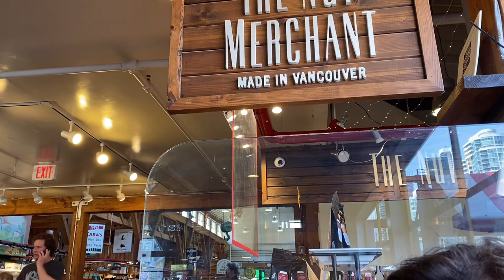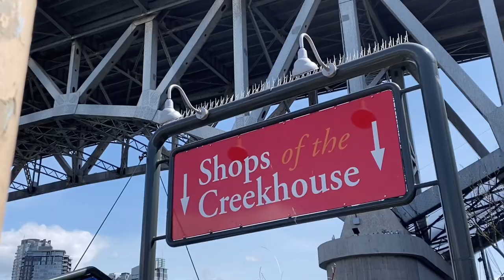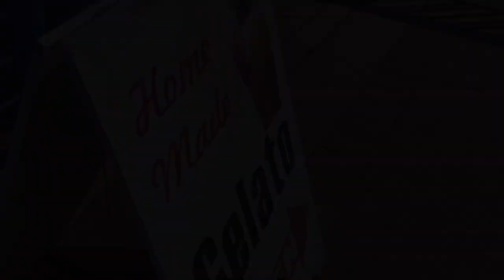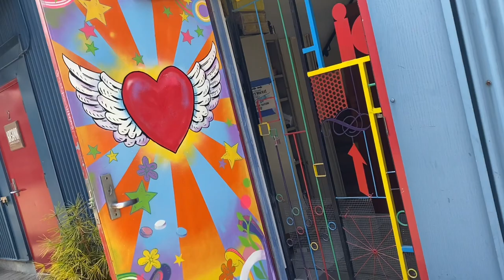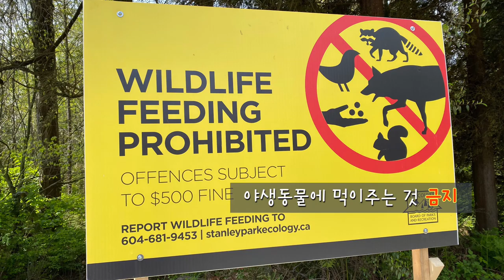뉴욕에서 친구가 왔어요. A friend from New York is visiting me. 2022년 5월 4일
먼곳 뉴욕의 맨하탄에 사는 친구가 와서
함께 즐겁게 산책을 하고 있습니다.
My friend and I are taking a pleasant walk together every day.
덕분에 몸이 건강해지는 기분입니다.
꽃이 피고, 지고...
밴쿠버의 아름다운 모습이 더 돋보이는 계절의 시작입니다.
친구, 딸, 저 세사람이 그랜빌 아일랜드 산책을 했습니다.
푸드몰에서 조카도 합류해서 같이 걷고,
스탠리파크 한바퀴 돌았습니다.
밴쿠버에 관광객들이 많이 보입니다.
콜하버에 크루즈선도 보이고,
관광철이 이제 활기를 띄기 시작랬나봅니다.